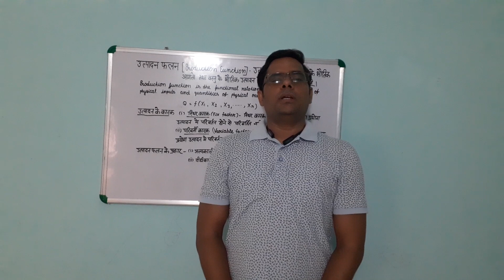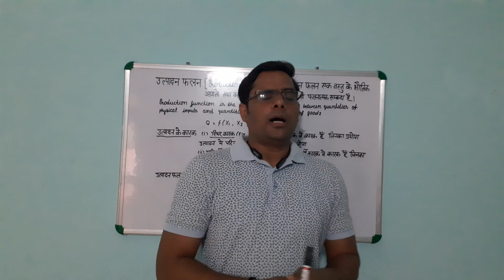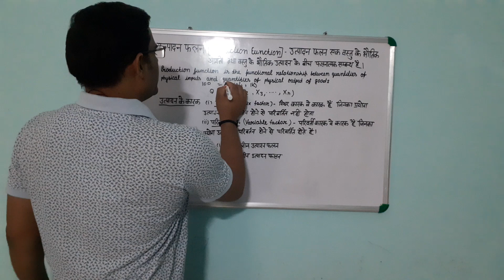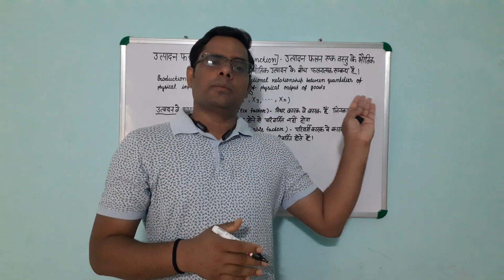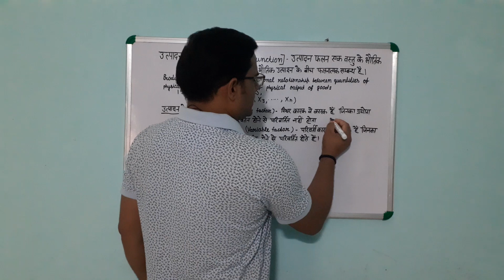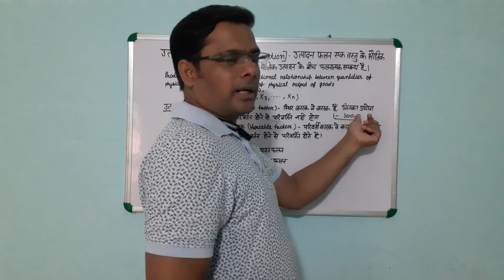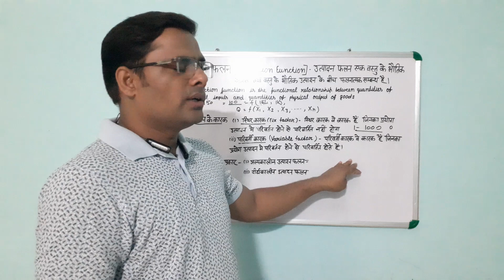Class -12 - ECONOMICS- PRODUCTION FUNCTION AND CAST PART 2 उत्पादन फलन तथा उत्पादन लागत भाग 2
उत्पादन फलन(PRODUCTION FUNCTION)- एक फर्म के भौतिक उत्पादन और उत्पादन के भौतिक कारकों के बीच के संबंध को उत्पादन फलन कहा जाता है
कारक के प्रकार- कारक दो प्रकार के होते हैं
1- स्थिर कारक -वे कारक जिन की मात्रा उत्पादन में परिवर्तन के साथ परिवर्तित नहीं होती है स्थिर कारक कहलाते हैं
2- परिवर्ती कारक -वे कारक जिन की मात्रा उत्पादन में परिवर्तन के साथ परिवर्तित होती है परिवर्ती कारक कहलाते हैं